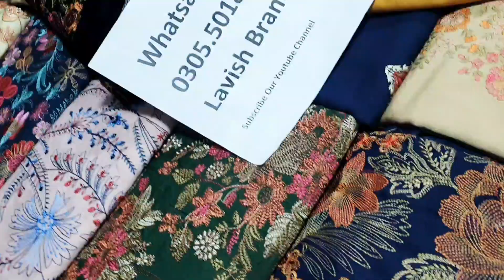Bareeze Winter Shawls 2022 | Bareeze Winter Collection 2022 | Women Velvet and Karandi Shawls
AsslamuAlykum Everyone,

On Lavish Brands We have Bareeze Winter Shawls 2022 | Bareeze Winter Collection 2022 | Women Velvet and Karandi Shawls
We have a huge New Bareeze Collection for Summer 2022
| Related Keywords |
Blessed Friday sale
Special Winter Collection
Bareeze Eid Collection 2022
Big Sale on Bareeze Lawn 3pc
New Fresh Stock
Eid Collection 2022
Karandi Shawls
Velvet Shawls
Bareeze Women Dresses | Bareeze Sale
Ladies Summer Collection 2021
Bareeze Eid collection
New Arrival Bareeze 3pc Karandi
Summer Sale 2022
Pure Lawn 3pc
EID Sale Bareeze 3pc Summer Lawn
Eid Collection Bareeze Pure Lawn 2pc
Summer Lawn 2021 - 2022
Women Eid Collection Lawn 3pc
Bareeze Eid Colletion 2022
Karandi 3pc
Eid Collection 2022
Ramadan Offer
Bareeze Winter Collection 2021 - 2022
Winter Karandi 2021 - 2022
Bareeze
Big Sale on Eid Collection
Bareeze Summer Collection
casual summer dresses for older ladies
summer dresses
bareeze women
Eid Offer Karandi 3pc
Winter Collection Bareeze Karandi 2pc
Season End Sale
Big Winter Sale on Lavish Brands
sundress
Summer Sale on Bareeze Lawn 2pc
Limelight
limelight Dresses
Maria B.

Place Order Hurry Up.

💕special world wide delivery available 💕